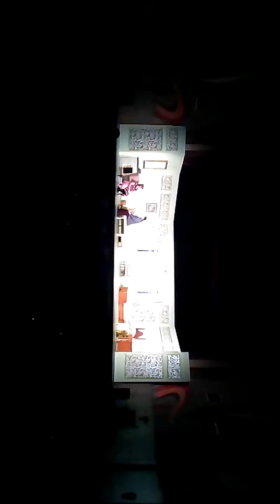Zak play clips 2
Just leaving it public till family sees then I'm posting as private